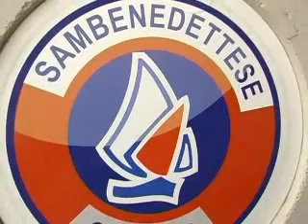Calcio - La Samb verso il baratro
Sfumata in meno di 24 ore l'ipotesi di una cordata romanda con al timone l'imprenditore Massimiliano Fiorentini